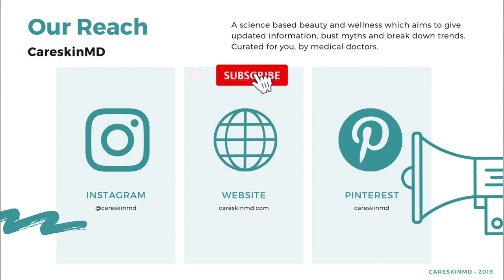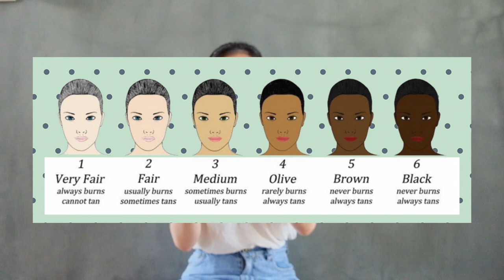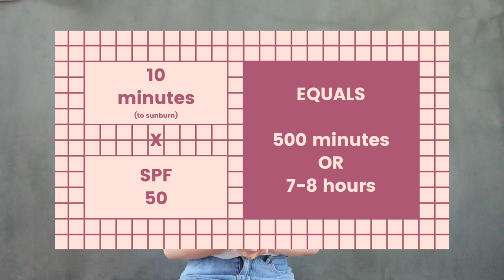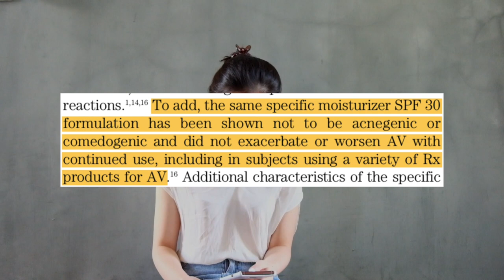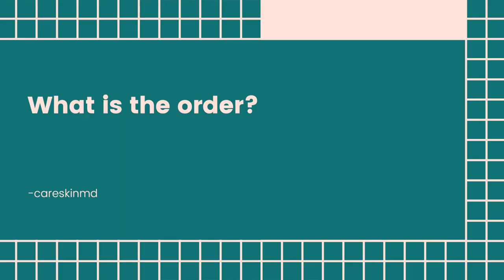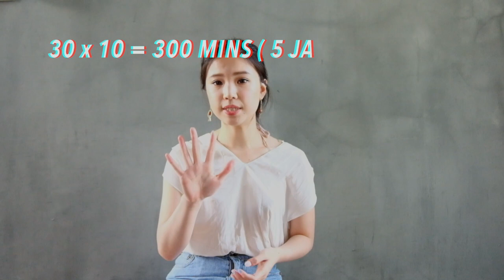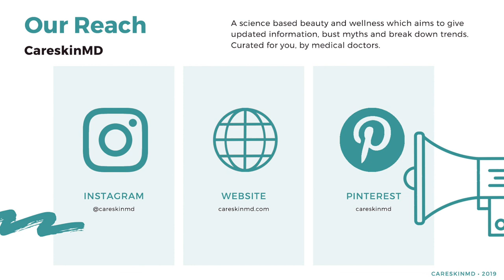CARA MEMAKAI SUNBLOCK (SUNSCREEN) YANG BENAR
Hi skincarer! Apakah kalian sudah memakai sunscreen hari ini? Banyak dari beauties di luar sana yang pastinya telah rutin menggunakan sunscreen, namun apakah kalian yakin telah memakainya dengan benar?

Careskin Media

Careskinmd

careskin.id